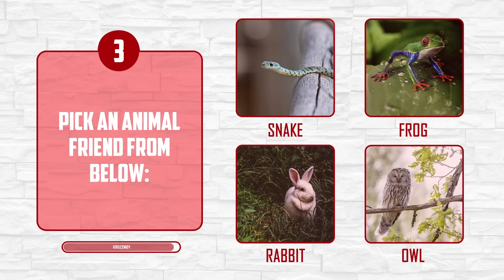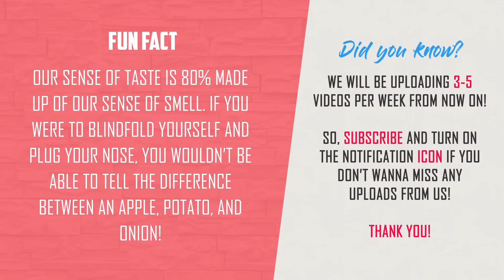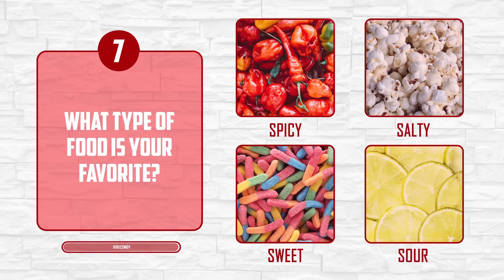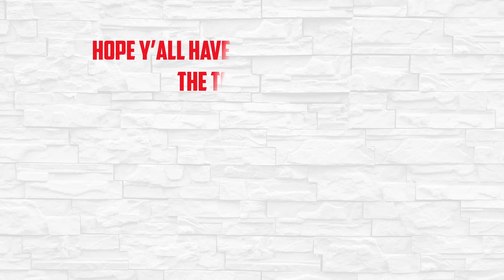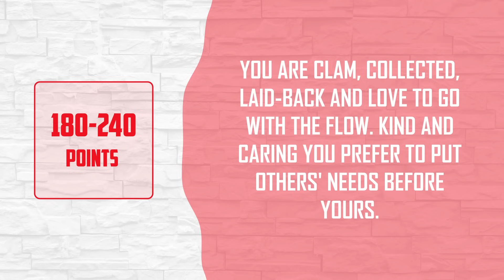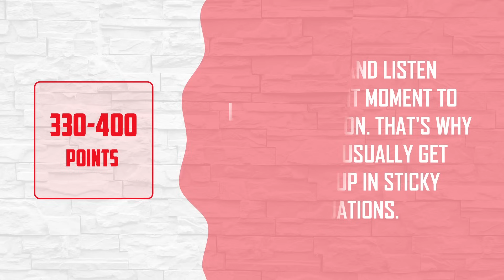What Type Of Bender Are You?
BuzzMoy Presents: What Type Of Bender Are You?

The idea of bending was first introduced in the Nickelodeon animated series, "Avatar: The Last Airbender," in February 2005. Ever wondered which of the four elements will you be able to control based on your personality? If yes, then you are in the right place.

You'll be asked several questions. You have to answer them and count up the points you will be getting from answering each. The final result will be shown at the end of the video.

So, are you ready? If yes, then without further ado, let's get into the test.

Credits
A Himitsu - Astray (feat. Madi Larson)